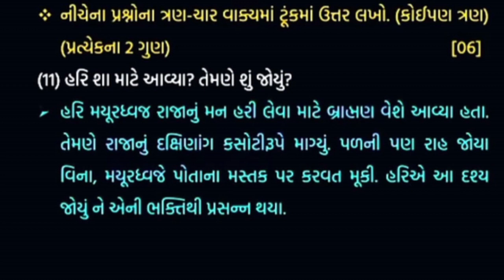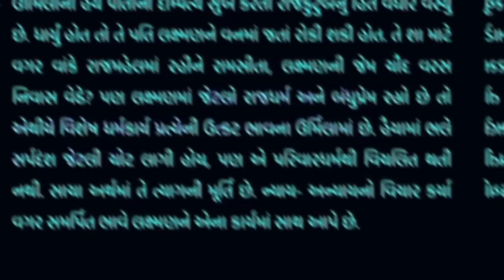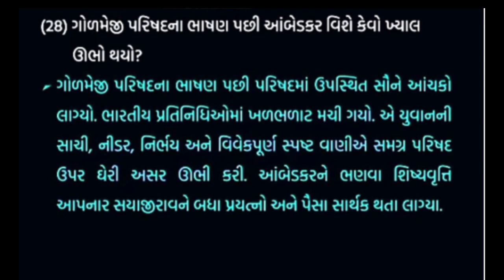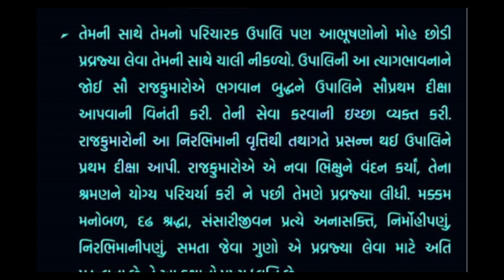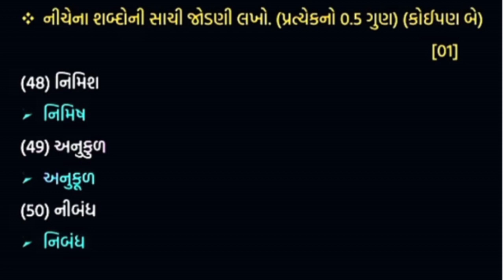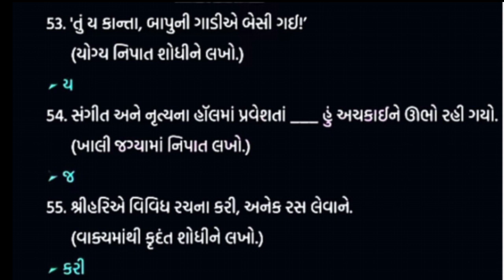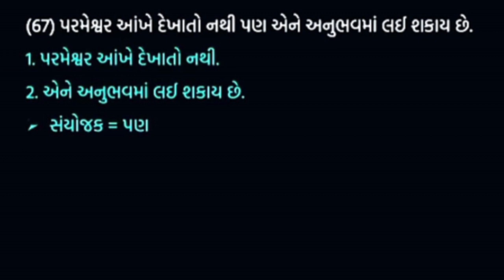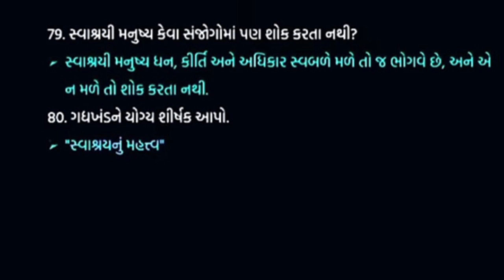Std 12 gala gujarati paper 2 solution 2024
00:00 - std 12 gala assignment gujarati paper 2 section A solution 2024

02:12 -  std 12 gala assignment  gujarati paper 2 section B solution 2024

04:31 -  std 12 gala assignment  gujarati paper 2  section C solution 2024

07:52 - std 12 gala assignment  gujarati paper 2 section D solution 2024

 1. Std 12 gala assignment gujarati paper 2 solution 2024
2. std 12 gala assignment 2024